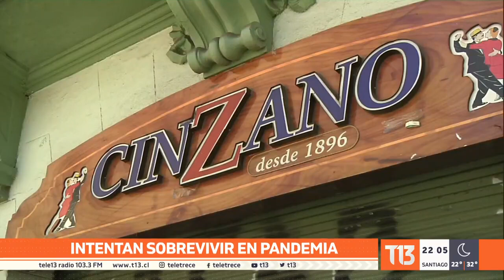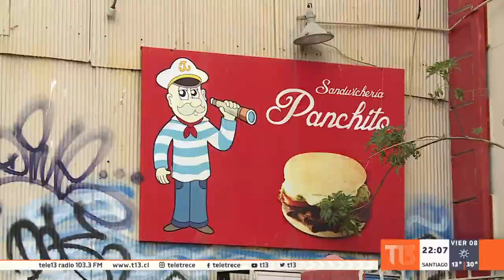COVID-19: El incierto verano para locales y restaurantes de Valparaíso en pandemia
Primero fue el estallido social y luego la pandemia los que han liquidado a varios locales históricos de la bohemia porteña. Los que han logrado subsistir lanzan un grito de auxilio en medio de la incertidumbre por no saber cuánto más podrán sobrevivir.